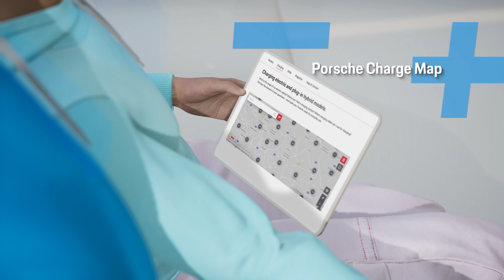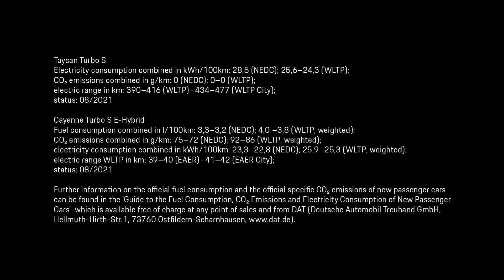Osnove mreža besplatnog punjenja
Punjenje priključnih (plug-in) hibridnih modela.
Svoj priključni (plug-in) hibridni model jednostavno napunite kod kuće. Na cesti su dostupna javna postolja za punjenje naizmjeničnom strujom. Punjenje naizmjeničnom strujom naziva se i AC punjenje.